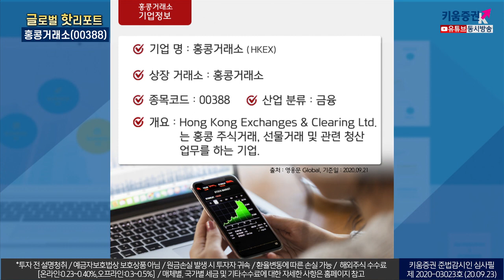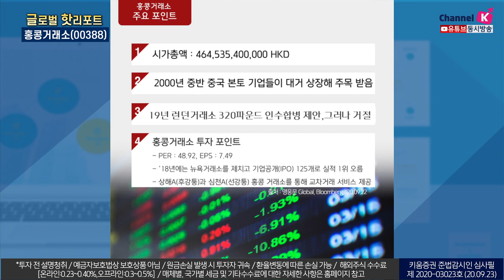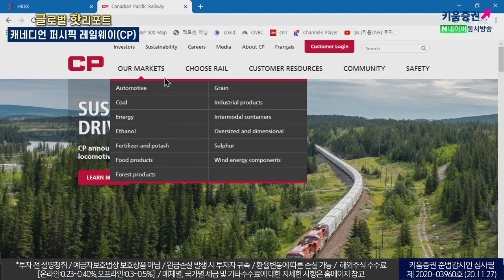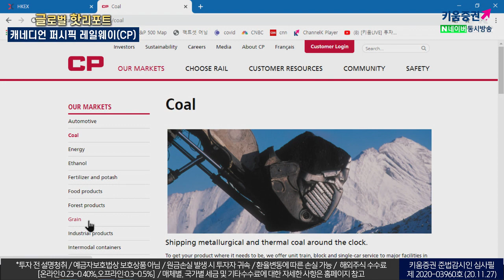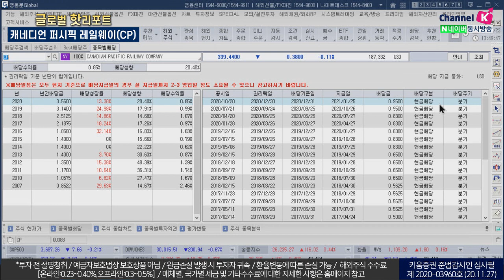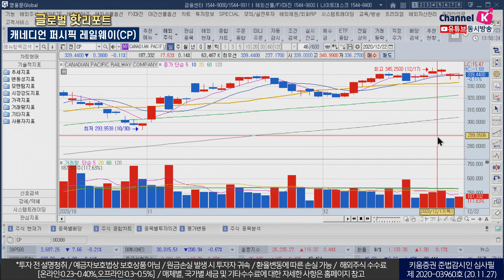공기업일까? 의외의 상장기업! 홍콩거래소 & 캐네디언퍼시픽레일웨이 (글로벌핫리포트/20.12.23)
홍콩거래소
홍콩의 주식거래, 선물거래 및 관련 청산 업무를 하는 기업
시가총액: 464,535,400,000 HKD
2000년 중반 중국 본토 기업들이 대거 상장해 주목 받음
캐네디언 퍼시픽 레일웨이
1881년 설립된 철도운송회사. 캐나다 전역과
미국 북동부에 총 연장 1만9천마일 철로망 보유
​김수정 키움증권 채널K 캐스터